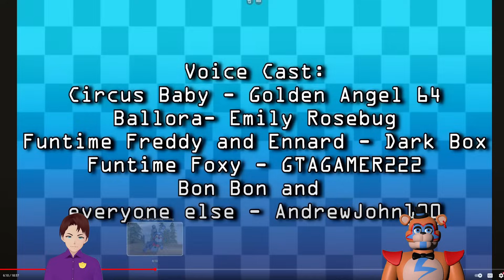Don't Eat BONBON!!! REACT with Michael Afton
Glamrock Freddy and Michael Afton react to the chaotic video Fazbear and Friends Camping Chaos by @AndrewJohn100 !